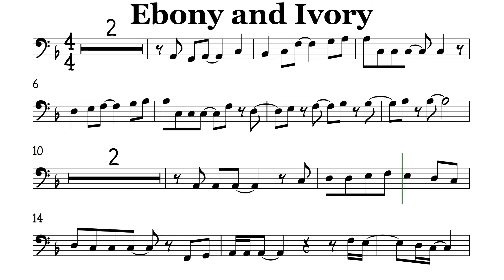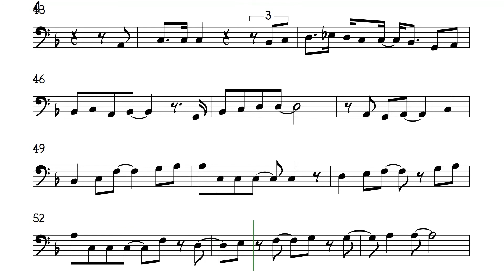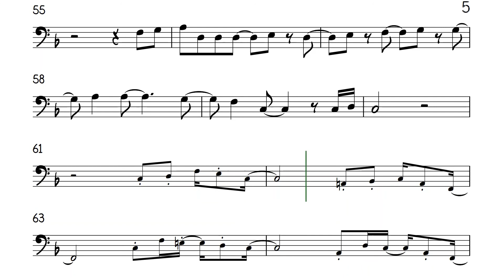Ebony and Ivory Cello Trombone Sheet Music Backing Track Play Along Partitura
Stevie Wonder Paul McCartney